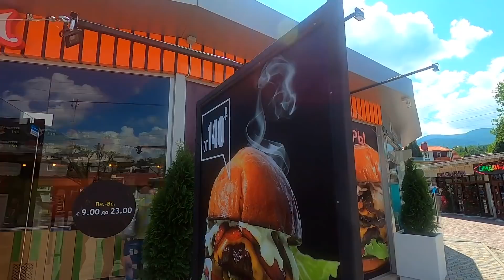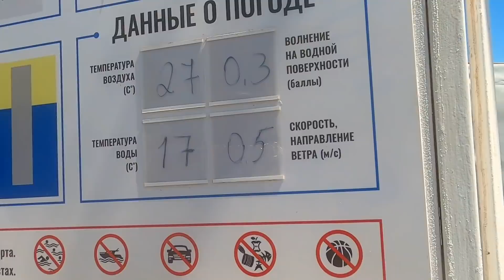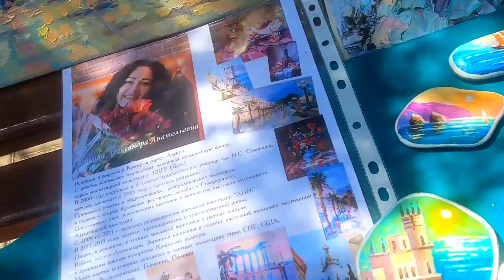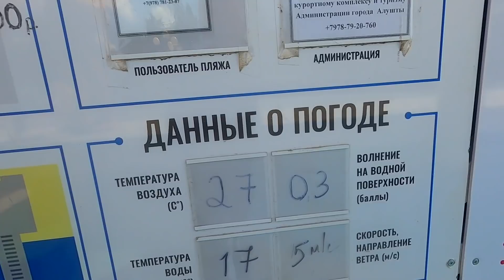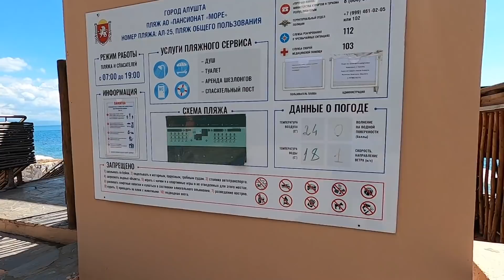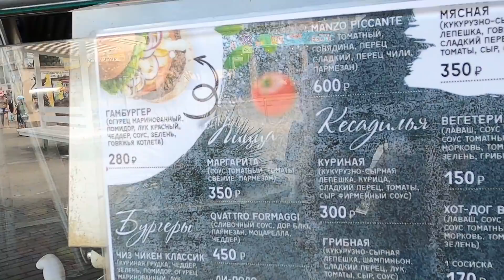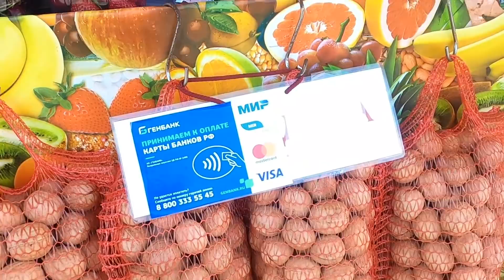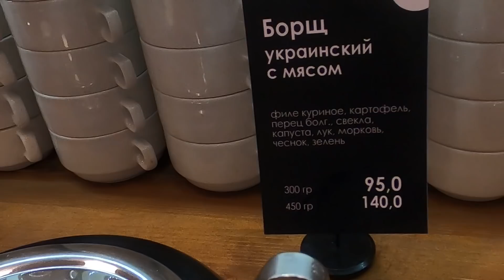С ДНЁМ РОЖДЕНИЯ АЛУШТА 🎉 Набережные курорта/ ВЕРНИСАЖ/Люди-море-пляж/БарабуляБар 2/Крым 30 05 21г.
30 мая , самый тёплый день месяца , прибавилось людей на пляжных
картах , вода в море прогрелась до +18 , воздух +25 . А 31 мая ,
в День Города дождливо и пасмурно .
На Центральной набережной ВЕРНИСАЖ картин, великолепные работы ..!
Гости города любезно поделились впечатлениями об Алуште .
 Многое делается в Алуште ...время перемен , но и не мало
 предстоит сделать для процветания любимой многими , Алушты !
В Профессорском уголке 30-го мая открылась "Столовая по - домашнему".
" Барабуля Бар" на старте ...1-го обещают открытие ?!
Прошёл по двум набережным...!

Поддержка канала (исключительно по Вашему желанию)
СБЕРБАНК  карта VISA  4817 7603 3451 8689
РНКБ карта МИР  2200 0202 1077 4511